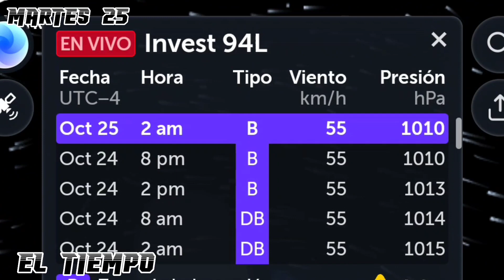POSIBLE FORMACIÓN CICLONICA EN EL CARIBE// VAGUADA SOBRE REPÚBLICA DOMINICANA Y PUERTO RICO HOY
BIENVENIDOS A UNA ACTUALIZACIÓN
SOBRE LAS CONDICIONES DEL TIEMPO HOY MARTES 25 DE  OBTUBRE  EN REPÚBLICA DOMINICANA, GRAN PARTE DE LA REGIÓN CARIBEÑA, GOLFO DE MÉXICO, ATLÁNTICO NORTE Y ATLÁNTICO CENTRAL🌧️

POSIBLE FORMACIÓN CICLONICA EN EL CARIBE// VAGUADA SOBRE REPÚBLICA DOMINICANA Y PUERTO RICO

El estado del tiempo hoy con Luis Miguel, Meteorología en Tiempo Real con Luis Miguel,
 Invés 91 L invest 92 L 93 L invest 94 L invest 95 L invest 96 L invés 97 98 el invest 99 L
Fuertes lluvias en el Caribe fuertes lluvias en Centroamérica fuertes lluvias en Suramérica fuertes lluvias en México fuertes lluvias en Estados Unidos lluvia México lluvia Estados Unidos lluvia Caribe lluvia centro Huracanes,
meteorologia meteorologia meteorologia  meteorologia con Luis Miguel,informe del tiempo para hoy.  informe del clima para hoy.  pronostico del tiempo para hoy. el clima hoy.  el tiempo hoy.  pronostico de lluvias para hoy. informe de lluvias para hoy. habra lluvias hoy. tendremos lluvias hoy.
temporada de huracanes en el 2022.   temporada ciclonica en el 2022.
temporada cde huracanes  en el atlantico 2022. temporada de huracanes en el pacifico  2022. pacipico oriental 2022.  atlantico 2022. huracanes 2022. tormentas 2022. ciclones 2022.tifones 2020.  tifones. toementas. huracanes. onda.  onda tropical 2022. onda tropical mayo.  1 de junio.   15 de mayo. primero de junio,  primera onde tropical.año 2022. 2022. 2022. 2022.  junio 2022 mayo 2002
Lista de nombres temporada ciclónica 2022 Atlántico.

Mar Caribe   Ciclones en Mar Caribe , Giro Monzónico Centroamericano